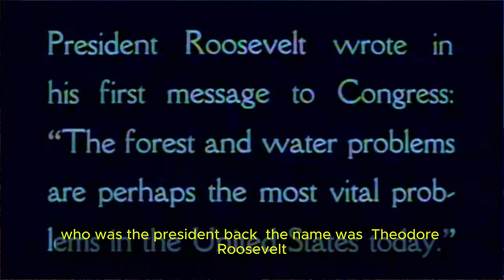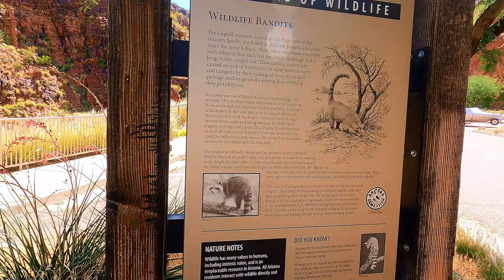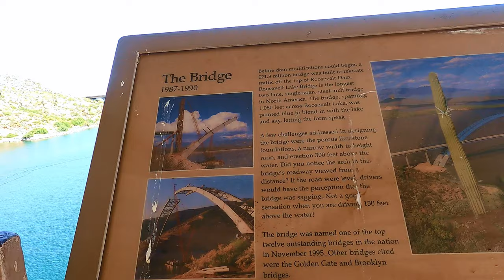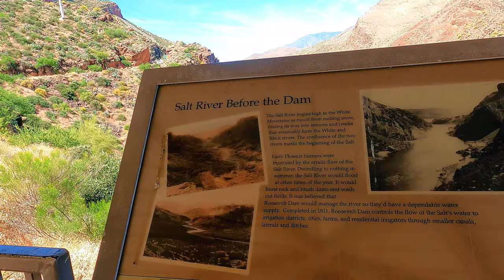Theodore Roosevelt Dam: 7 Mind-Blowing FACTS You Need to Know!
Discover 7 fascinating facts about the iconic Theodore Roosevelt Dam that will leave you amazed! From its construction history to its impact on water conservation, this video covers everything you need to know about this engineering marvel. Watch now to uncover the secrets behind one of America's most significant dams!

00:00 Drone over the Roosevelt Dam in Arizona
00:33 The Roosevelt Bridge aerial view
01:15 Offroading in through Tonto Forest
01:59 Highest Masonry Dam in the world when built
02:18 Delays in constructing  the dam
02:45 estimated construction was $10 million
03:18 Spillways
04:01 The Dam
06:39 The Roosevelt Bridge